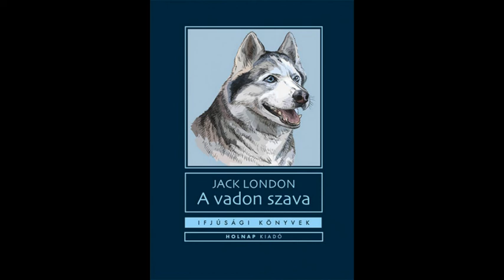Jack London: A vadon szava 3. fejezet Hangoskönyv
Buck kihívja a falka vezérét halálos összecsapásra, és Spitz felveszi vele a küzdelmet.